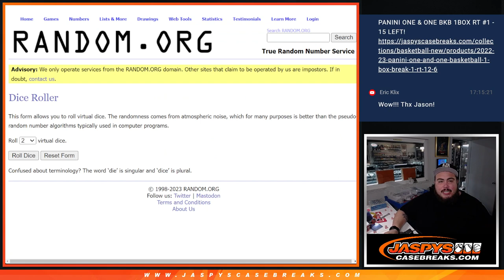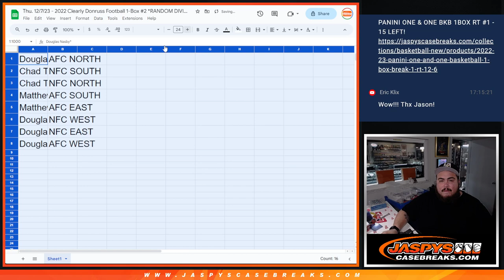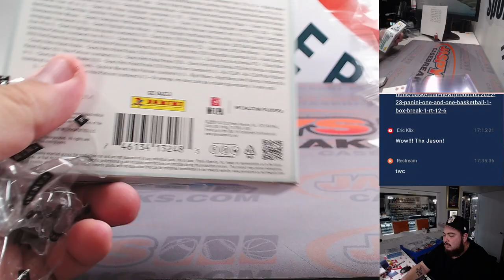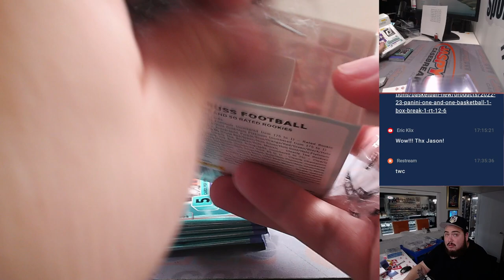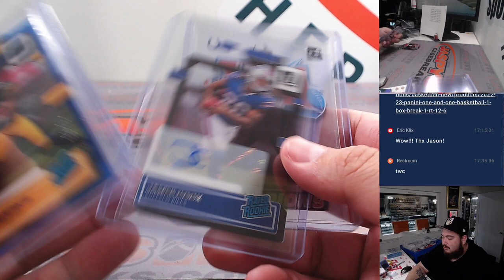Thu. 12/7/23 - 2022 Clearly Donruss Football 1-Box #2 *RANDOM DIVISION*